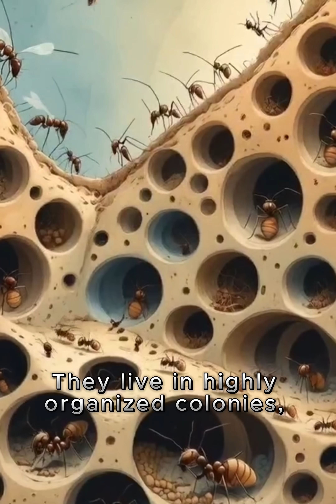8 Mind-Blowing Ant Facts You Didn't Know! 🐜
Discover the fascinating world of ants in just 90 seconds! 🐜
From underwater survival and living bridges to queen ants that live 30 years — these 8 ant facts will blow your mind!
Perfect for science lovers, curious minds, and nature fans.